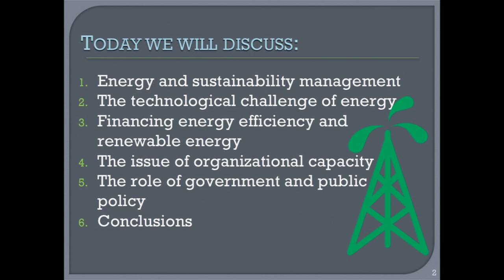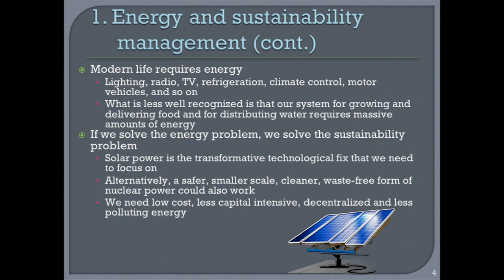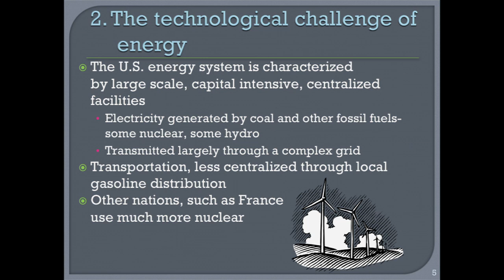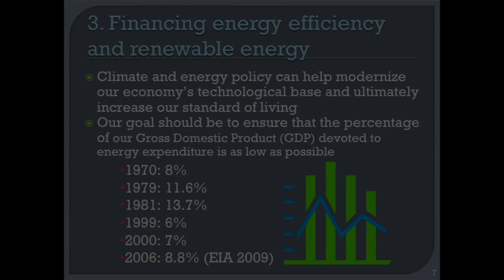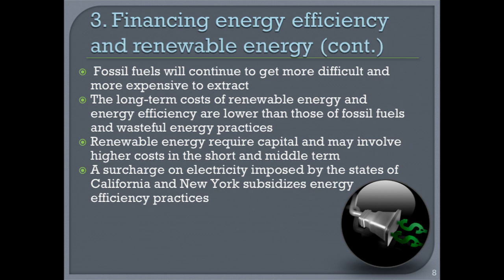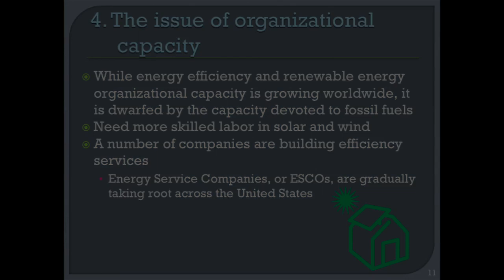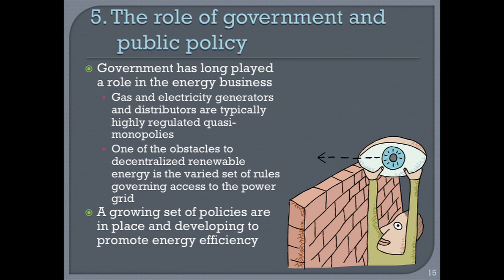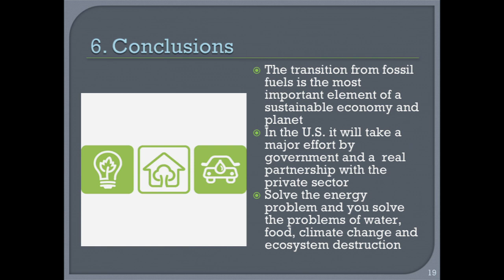Steve Cohen, The Centrality of Energy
In this lecture, Cohen discussed the need for a sustainable energy source and why energy is the heart of the sustainability issue.  He continues with a discussion about the technological challenges of energy including nuclear, solar and energy transmission.  He talks about financing energy efficiency and renewable energy and the difference between the two.  Finally, Cohen discusses the issue of organizational capacity as it relates to energy and the role of government and public policy in the energy business.